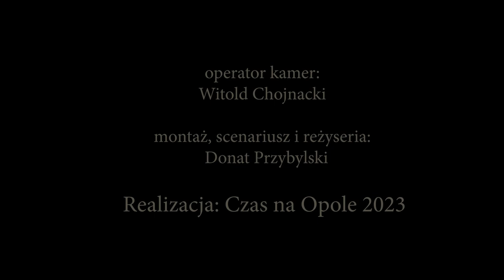Maria Rudnicka o Powstaniu Warszawskim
Miałam wtedy 9 lat i bardzo dużo szczęścia, coś  lub ktoś nade mną czuwał - opowiada w  79. rocznicę Powstania Warszawskiego mieszkająca w Opolu od ponad 60-ciu lat Maria Rudnicka. Opowieść Pani Marii to opowieść małej zatrwożonej i bojącej się dziewczynki, która wraz z mamą i bratem przeżyła całe Powstanie na warszawskim Mokotowie.